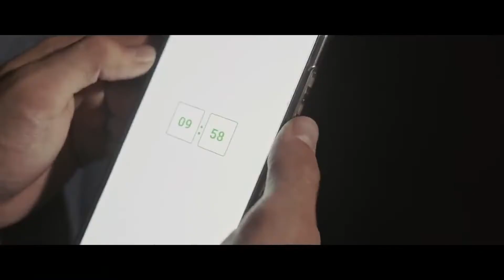NARTICO: un cantante dei "tempi moderni"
Intervista di Adele Angelosanti al cantante Nartico, cantautore ternano, dopo il suo nuovo singolo "Tempi Moderni.